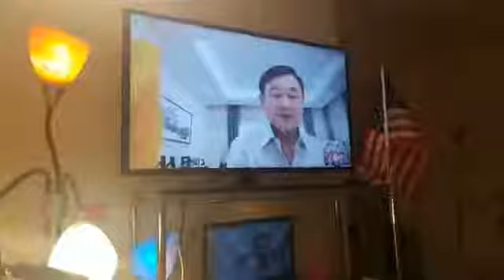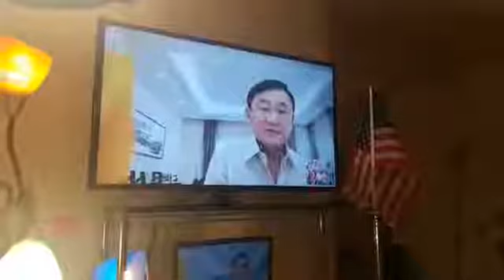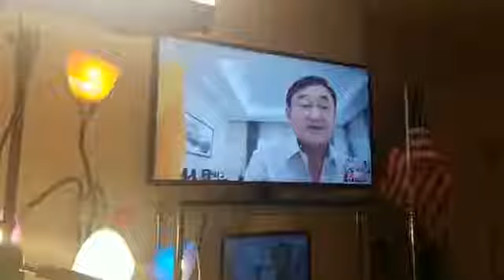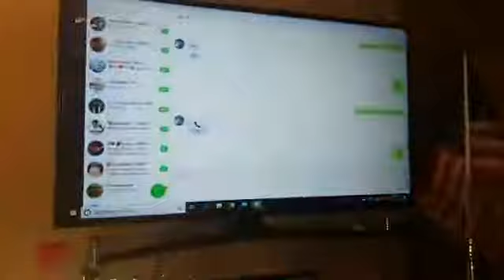แฟนคลับอวยพรวันเกิด "ทักษิณ" ตอบชัดเมื่อไหร่จะกลับประเทศไทย (คลิป)